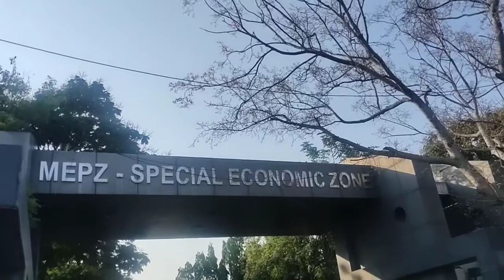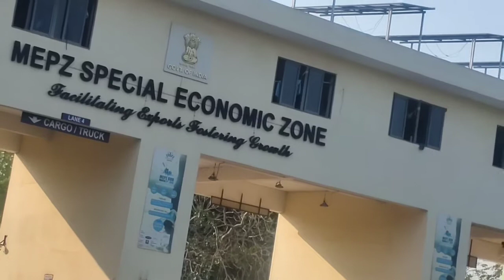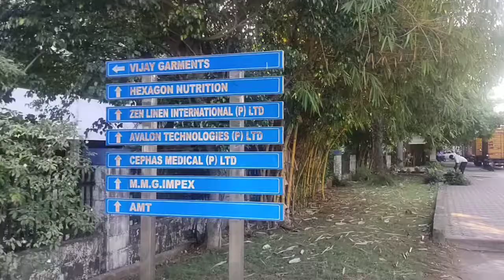Mepz: Which is the best place to do duty free business: Industrial estate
Mepz, Which is the best place to do duty free business.
In this video we can see the details of MEPZ - SEZ (Madras Export Processing Zone - Special Economic Zone) located at Tambaram Sanatorium, Chennai, Tamilnadu,India.